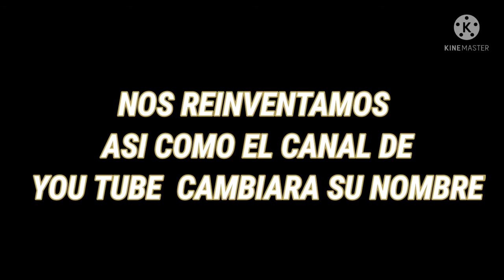COMUNICADO (OFICIAL) ROCA FILMES 2022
hola amigos de Youtube aquí les traigo el nuevo video de el comunicado oficial de el cambio de nombre de mi canal de Youtube y otros cambios q se aran en mi canal para que estén informados

es importante que sepan que el canal se llama solo ROCA FILMES. pero eso no significa que PRODUCCIONES vazquez desaparezca PRODUCCIONES vazquez quedará como segundo nombre solo para la entrega y presentación de los proyectos al canal espero que entiendan se los agradezco gracias. ATT: yoan vazquez

para que me sigan y estemos en contacto gracias